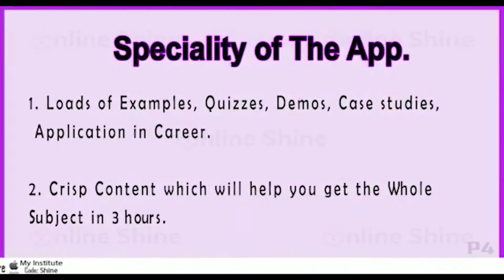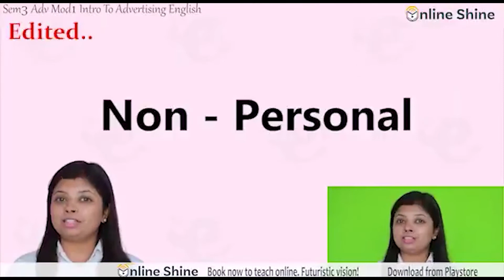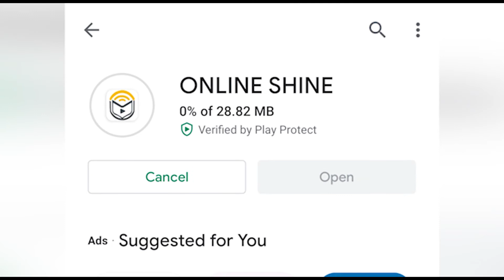Online Shine | Benefits of Online Shine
Buy from Play store Full chapter i crisp with latest examples, quizzes, Case Studies
Online Shine App - Great knowledge Videos!
Launching with Course BBA/BMS
Buy from Playstore full chapters with examples, quizzes, demos, case studies and Applications in career. Full subject explained visually with rich, researched, affordable, crisp content, covering all important points of a chapter in 2 to 3 hours of video! Everyone remembers a favorite teacher or a good story teller. Online Shine your ‘go to’ Teacher! We flourish as you share feedback, and evolve with you.

1. Loads of Examples, Quizzes, Demos, Case studies, Application in Carreer.
2. Crisp Content which will help you get the whole subject in 3hrs.
3. Covered all main points, no repetition.
4. Graphs, charts, illustrations with the topic.
5. Complete discounts and offer packages available
6. 1000s of Free professional trailers, info videos, mini clips for everyone to benefit.
7. Continue studying even when busy with Part time work or add on courses!